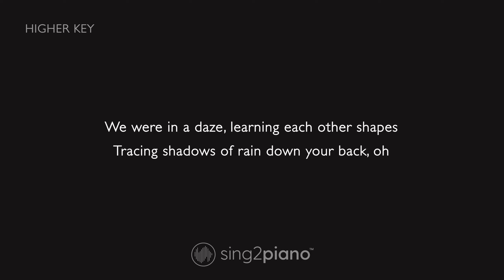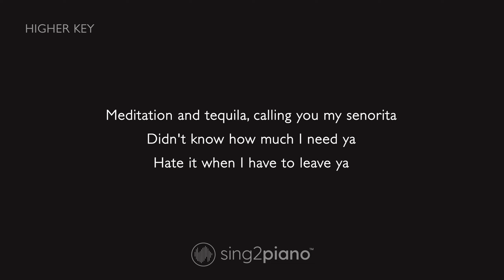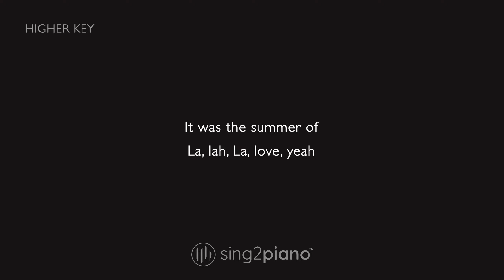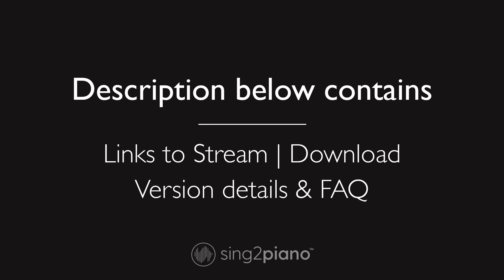Shawn Mendes, Tainy - Summer of Love (Higher Key) Piano Karaoke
1. @Sing2Piano on YT | Mention @Sing2Music on Socials

1. Vote via our community page polls every New Music Friday
2. Write it in the Comments 💬 (we read them all)
3. Directly via:

00:00 Summer of Love Piano
00:03 Summer of Love Instrumental
03:05 Sing2Piano For You, Up Next

𝗟𝘆𝗿𝗶𝗰𝘀
Originally Performed by Shawn Mendes & Tainy